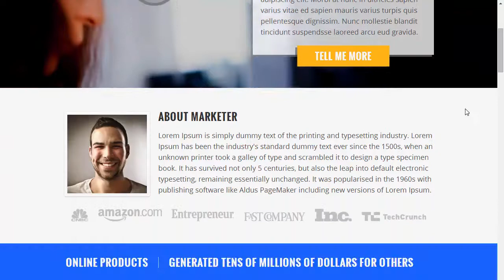OptimizePress 2.0 Templates | Marketer Landing Page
(Note: You will need the latest WordPress and OptimizePress 2.0 in order to install this landing page template)